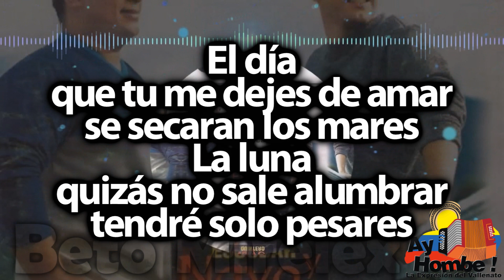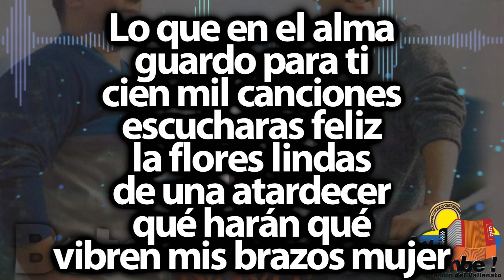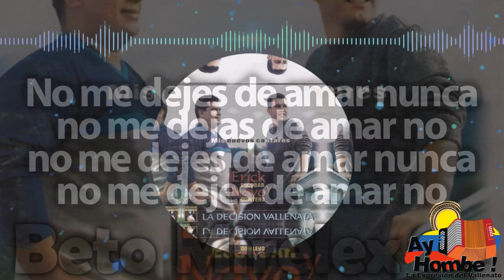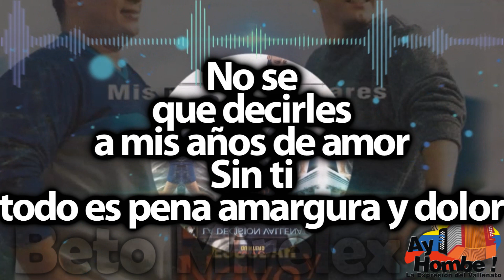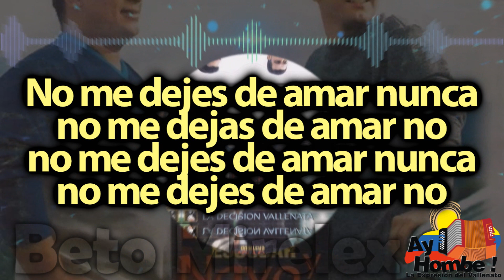No me dejes de amar- La Decisión Vallenata (Con Letra)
Titulo: No me dejes de amar
Voz: Erick Escobar
Acordeón: Nayo Quintero
Compositor: Hortensia Lanao
Ritmo: Paseo
Álbum: Mis nuevos cantares
Año: 2000

Letra:

El día
que tu me dejes de amar
se secaran los mares
La luna
quizás no sale alumbrar
tendré solo pesares

Por eso
siempre te voy a querer
con todo

Lo que en el alma
guardo para ti
cien mil canciones
escucharas feliz
la flores lindas
de una atardecer
qué harán qué
vibren mis brazos mujer

Solo contigo yo siento alegría
y lo más grande de las ilusiones
tu eres lo bello dentro de mi vida
qué prende el fuego
de mis emociones

No se
que decirles a mis años de amor
Sin ti
todo es pena amargura y dolor

Y en mi
siempre llevo escondido un cantar
Y así
miro el tiempo sobre de un cristal

No me dejes de amar nunca
no me dejas de amar no
no me dejes de amar no

No quiero
verte enojada mujer
ni siquiera en un sueño
La lluvia
eso lo sabe muy bien
qué solo soy tu dueño

Y busco
dentro del canto un cantar
qué cubre

Todas las horas
que me da tu amor
el sortilegio
de tus labios en flor
Qué hasta seduce
mi felicidad
y me domina toda la razón

Quisiera darte
racimos de estrella
en el momento
que estés afligida
Quiero tenerte
a mi lado risueña
con la ternura
febril de mi vida

no me dejes de amar no (Bis)

HD
Clasicos
Grandes Exitos
Festival Vallenato
Colombianas
Vallenato con Letra
Completo